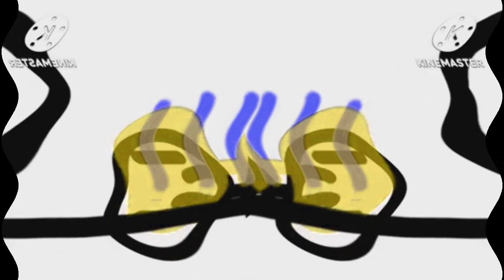Stickman Falling Cliff Effects (CBS All Access Originals 2017 Effects)